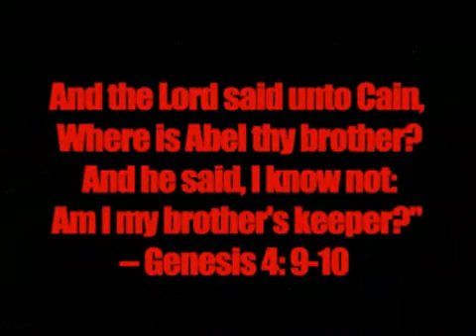Brotherhood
Bra Boys on Brotherhood